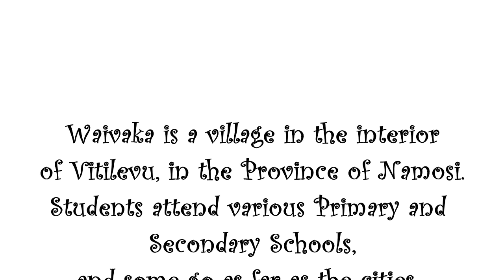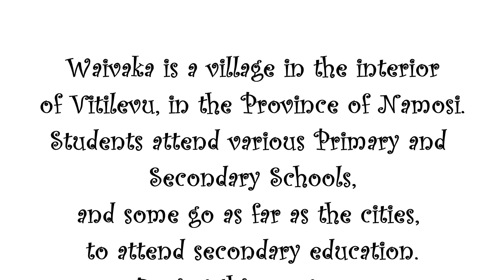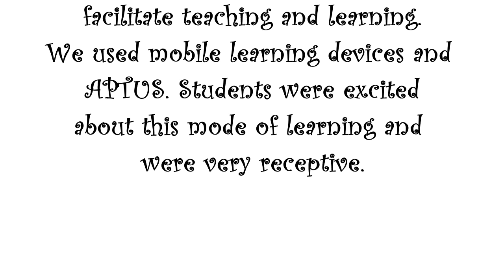WAIVAKA VILLAGE EDUCATION CAMP PROJECT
Waivaka Village is in the Province of Namosi, in the remote Interior of Vitilevu. Doctor Richard Wah and his family organized and hosted this camping project. Primary purpose was to create awareness amongst students that mathematics is part of everyday activity, proper use of the English language and using ICT mobile learning devices for effective learning.
Also acknowledge COMMONWEALTH OF LEARNING for providing APTUS, which was used as the interactive network for accessing resource materials and MOODLE.